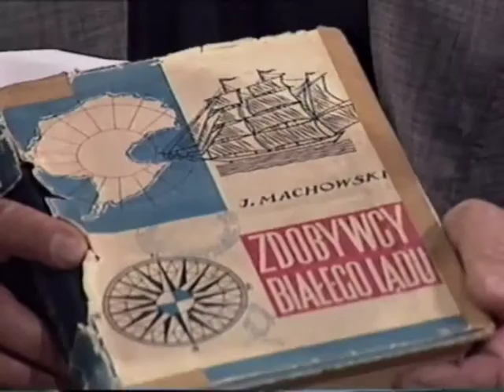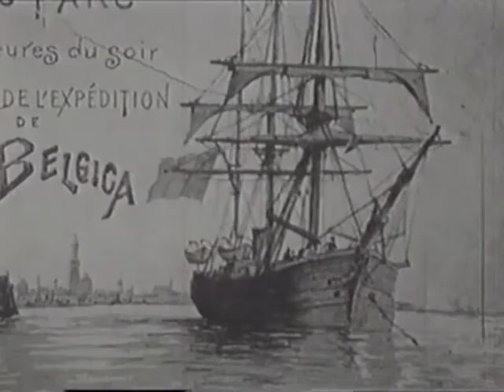"100-lecie BELGIKI ... ARCTOWSKI i DOBROWOLSKI" / "Przez lądy i morza" / Ryszard Czajkowski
"100-lecie BELGIKI ... ARCTOWSKI i DOBROWOLSKI"
"Przez lądy i morza" program TVP Ryszarda Czajkowskiego

Twórca programu "Przez lądy i morza" Ryszard Czajkowski rozmawia z gośćmi Prof. Stanisławem Rakusa-Suszczewskim i Prof. Jackiem Machowskim o pracy polskich naukowców od czasów pionierów prof. Henryka Arctowskiego i Antoniego Bolesława Dobrowolskiego (uczestników słynnej belgijskiej wyprawy antarktycznej na statku Belgika" pod przewodnictwem Adrienne de Gerlache).

Rozmówcy nawiązują do obecnych czasów - do prac i osiągnięć polskich naukowców związanych z dwudziestoleciem istnienia Polskiej Stacji badań Polarnych im. Henryka Arctowskiego.